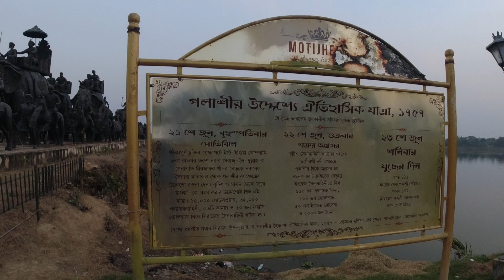Motijheel park | মতিঝীল পার্ক | মুর্শিদাবাদ | Murshidabad | motijheel 2022 | Windows Vlogger🙀🙀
Presenting Motijheel park - future plan,মুর্শিদাবাদ,new motijheel park in murshidabad

WoW. Motijheel park | মুর্শিদাবাদ | Murshidabad | Windows Vlogger🙀🙀

matijhil
motijil
travel,channel,
murshidabad,
motijheel park - future plan,
মুর্শিদাবাদ,
new motijheel park in murshidabad
 most historical places in india,historical places in india,
murshidabad - india (hd),
motijheel,park
travel murshidabad,
murshidabad vlog

UPI ID : amitsamanta.k.g@icici

My Gadgets_
► MY ACTION CAMERA
► MY MICROPHONE 1
► MY MICROPHONE 2
► MY MICROPHONE 3
► MY CAMERA ACCESSORIES
► MY HELMET
► MY LAPTOP